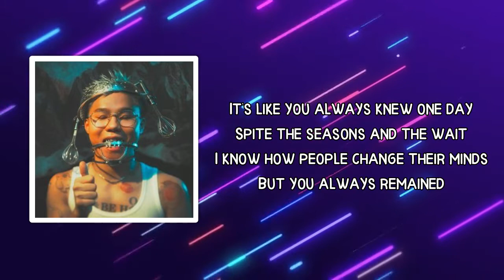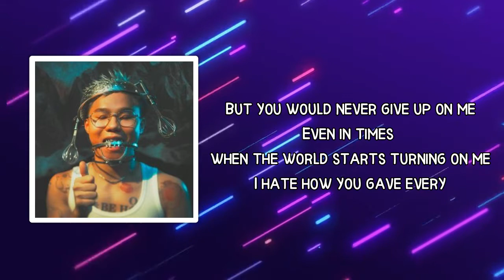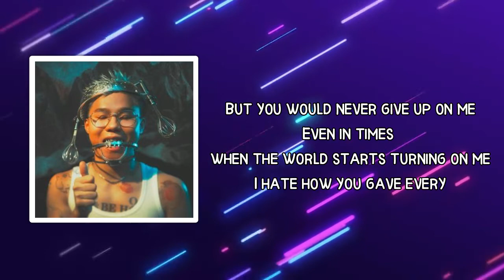Gareth.T - mom I m famous (Lyrics)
mom I m famous Lyrics:

 It's like you always knew one day
Spite the seasons and the wait
I know how people change their minds
But you always remained

You'd bring me back to my senses
Time after time
You held me down so I'm grounded
Time after time
I broke your heart 'cause of silence

But you would never give up on me
Even in times where I gave up on myself
I hate how you gave every
Bit of you
So I could be the man I am
Today

I'll not be good but I’ll be great
From the lows now to the fame
You knew every word to say

Even in times when the world starts turning on me
Bit of you
Today, today today